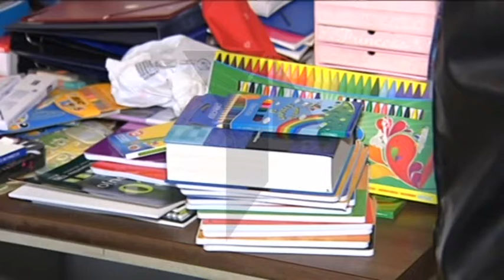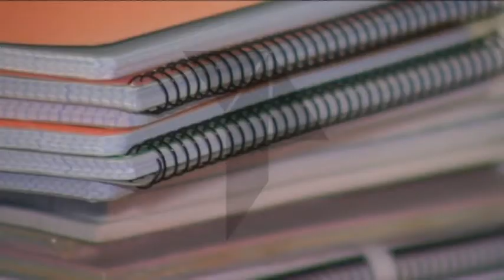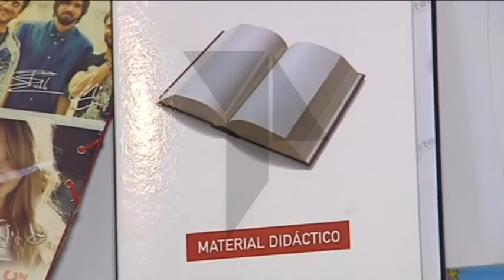Solidaridad en Toledo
El movimiento social “No eres de Toledo,  si..” Ha conseguido material escolar, para sustituirlo por el robado, en la iglesia toledana de San José Obrero. Mas de seis mil personas forman este grupo solidario, que en mente ya tiene otros objetivos.